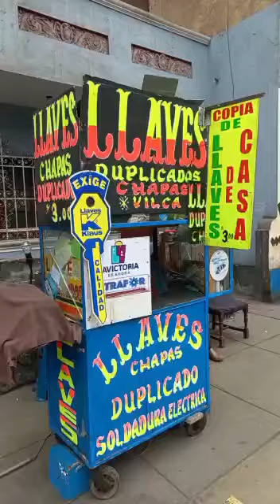Ла Виктория-часть-2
Лима Перу-22